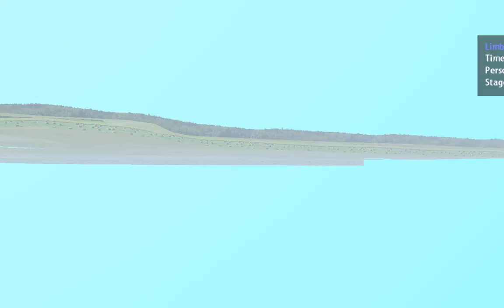RBR LIMBO AUDI Quattro S1 4.39.08